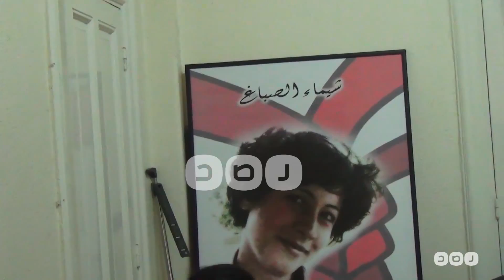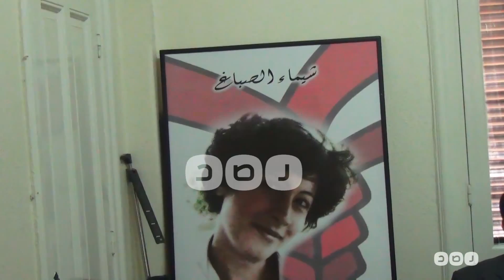رصد | مؤتمر "التحالف الشعبي الاشتراكي" لعرض استعدادات الحزب للانتخابات البرلمانية المقبلة